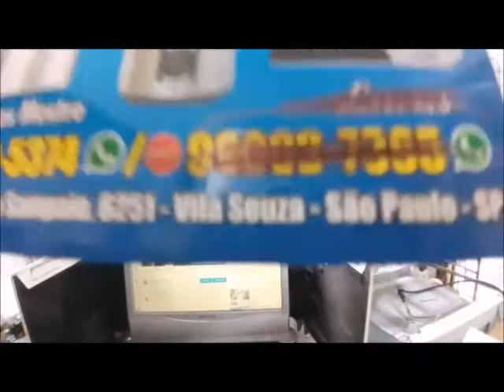AFIAR 2 ALICATE DE CUTICULA NA LIMA VAMOS APRENDER '